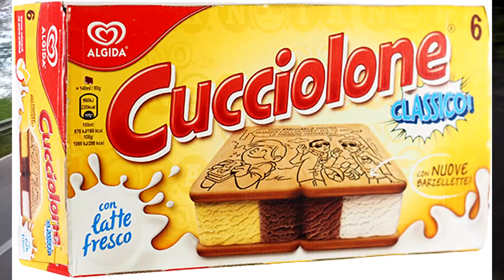Giro in moto al Ticino + Kawasaki Z125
- Profilo Instagram: @Alessandroalbertii_

Cosa uso per fare i video:
- Canon LEGRIA GX10
- Treppiede Manfrotto 055 a 3 sezioni carbonio
- Testa Manfrotto PRO digitale a cremagliera
- Batteria Canon BP-828
- SanDisk MicroSDXC 256 GB
- Sandisk Extreme Pro SDXC da 128 Gb
- Kit video Nitrotech 612
- Obiettivo Canon EF-S 10-22mm f/3.5-4.5 USM
- Obiettivo Canon EF-S 17-55mm f/2.8 IS USM
- Obiettivo Canon EF 70-200mm f/4L IS II USM
- Batterie GoPro
- Adattatorere GoPro
- Adattatore microfono
- Microfono Rode SmartLav
- Drone DIJ Mavic Mini fly more combo
- Stabilizzatore DIJ Osmo Mobile 3 combo
- Apple MacBook Pro 16″
- Toshiba Satellite Pro R40-C-132 14″
- Casco cross/enduro EXIGE 2017 RXY BM Premier
- Casco Cross Airoh Terminator Open Vision Nero Opaco
- Maschera Cross Raven Edge "Charge" Blu Specchio
- Maschera 100% Accuri Gun Metal
- Maschera Cross Raven Sniper Doppia Lente Crew Nero
- Guanti Supertech Alpinestars
- Guanti Reef Reflective Neri Alpinestars
- Scarpe Fastback-2 Drystar Alpinestars
- Giubbotto Alpinestars T-GP Plus R v2 Air

La mia moto:
- Suzuki Valenti SM 50 2019
- Sbloccaggio
- Pompa freno ant Magura 13x13
- Accensione PVL STAGE6 R/T
- Tubo in treccia Accossato
- Leva frizione ProTaper
- Boccetta Olio
- Candela NKG BR9ES
- Termometro Koso
- Comando gas Circuit Tiraggio Rapido
- Kit secondo radiatore Valenti Race
- Tubi radiatore Kart
- Interruttore swich mappatura Leonelli
- Paramani Racetech Raptor
- Staccamassa Carenzi
- Kit coprimiscelatore Valenti
- Pipetta e tubo NGK
- Interruttore accensione
- Aspirazione completa
  Carburatore Dell'orto 21 black edition
  Valvola lamellare VL18 MHR con lamelle carbonio 0.30mm
  Collettore MotoForce racing 360°
  Filtro Ramair
- Aria manuale
- Alzapacco artigianale
- Kit Tamponi paratelaio anticaduta
- Luce posizione e abbagliaante LED
- Pignone da 15, 14 e 12
- Paramotore originale Valenti
- Specchietto RME 50 Race